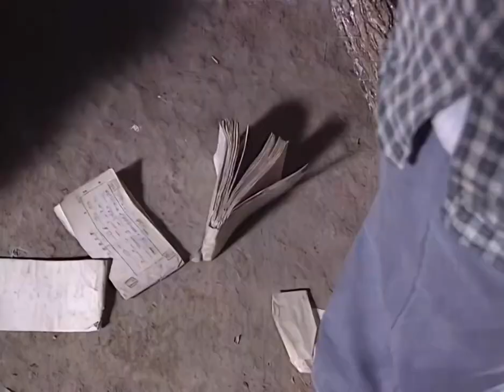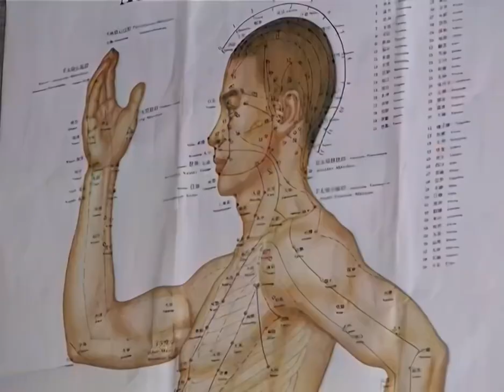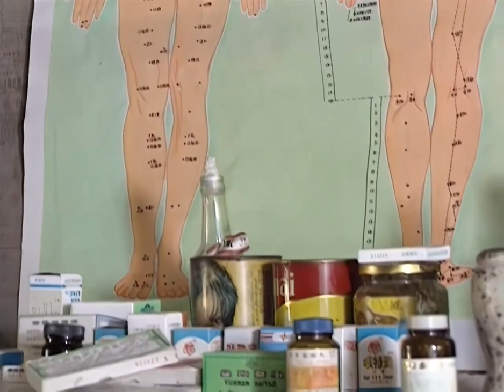好看的農村電視劇《情債》第（10）集 主演：李幼斌 楊猛 周麗華#農村#劇情#情感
本劇講述的是壹個東北農村“拉幫套”的故事。本劇榮獲第九屆東北三省電視劇“金虎”獎，長篇二等獎。